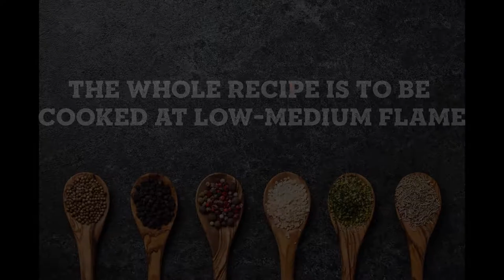Paneer Butter Masala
Try this recipe for a home made paneer butter masala that tastes even better than the ones you get in a restaurant.
Its made with all the raw spices that you can easily find and home and gives you the perfect outburst of flavors if you are a paneer fanatic.
INGREDIENTS USED:
- 500g Paneer
- 2 big size onions
- 4 medium size tomatoes
- 10-15 Whole Cashew
- 2 tbsp Watermelon seeds (Optional)
- 1 tbsp Cumin (Jeera)
- 1 tbsp Coriander (Dhania)
- 2-3 Whole Red Chilli
- 2-3 Kashmiri Red Chilli
- 2 tbsp Kashmiri Red Chilli Powder
- 2 tbsp Kasuri Methi
- 50g Butter
- Vegetable oil
- 100ml Fresh Cream
- 1 tbsp Garam Masala
- 1 cup Milk (Optional)
- 1 & 1/2 tbsp Ginger-Garlic Paste
- 2 tbsp Sugar
- Salt as per taste
SOCIAL:
1st song: DJ Quads- Just Roll with it
2nd song: Blizik - July